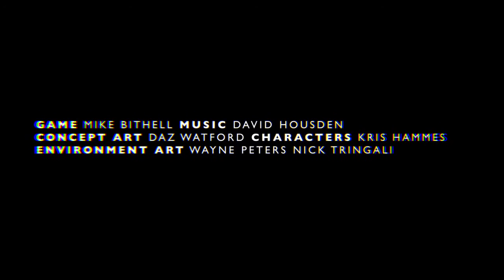VOLUME Announcement Trailer - Mike Bithell game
for daily console, PC, handheld and mobile games coverage.